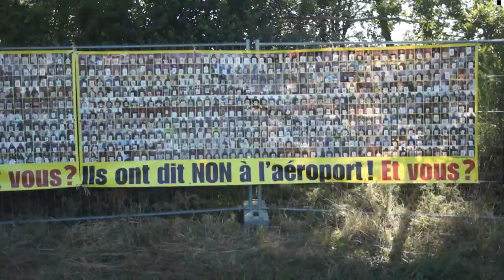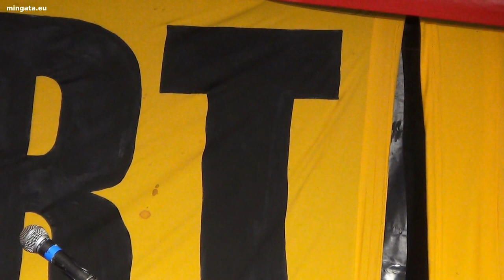Notre-Dame-des-Landes 2015 - Ouverture du rassemblement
Ouverture du rassemblement pour la préservation de la vie à Notre-Dame-des-Landes:
 - Présentation du rassemblement: rappel de l'importance de la
COP21, soutien au peuple grecque, action juridique en cours...
 - Mise en avant de la lutte contre le "Center Parcs" de Roybon.
 - Cohérence européenne des luttes pour les infrastructures aéroportuaires inutiles.
 - Présentation du Tribunal Permanent des Peuples.
 - Actualité sur Sivens, hommage à Rémi.